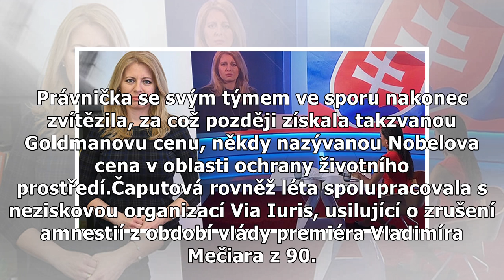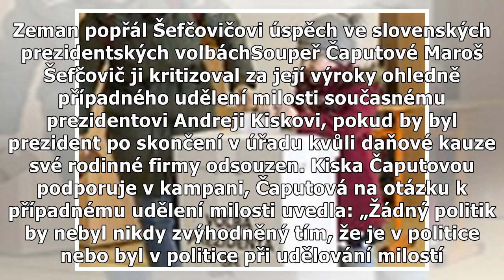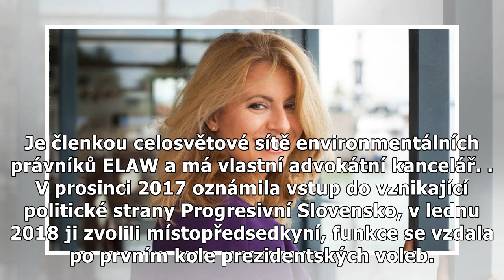Příští slovenskou prezidentkou bude Čaputová, přináší nový styl politiky